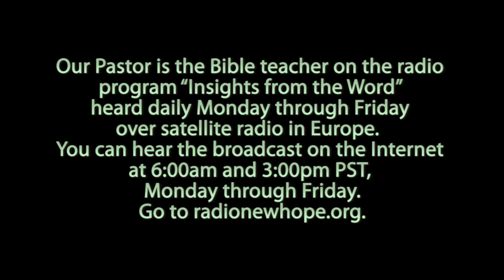Honesty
A study on honesty from the book of Proverbs.